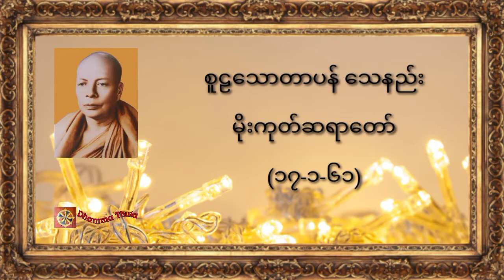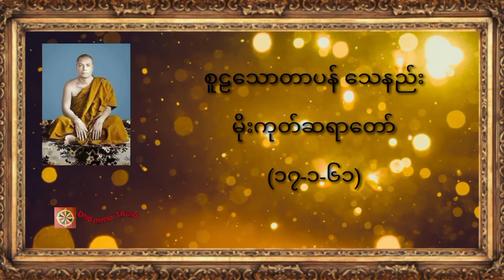စူဠသောတာပန် သေနည်း ၊ မိုးကုတ်ဆရာတော်(၁၇-၁-၆၁)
♥️♥️♥️ကမ္ဘာလူသားများအားလုံး ဘေးရန်ကင်းကွာ
 ချမ်းသာကြပါစေ။